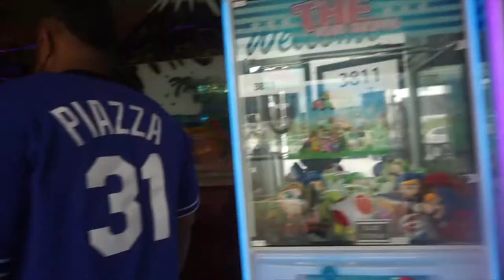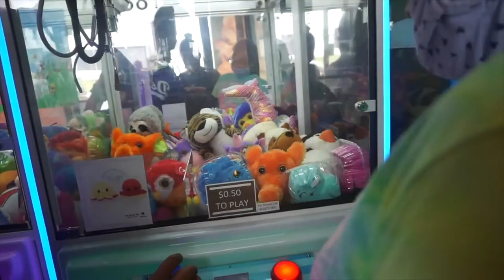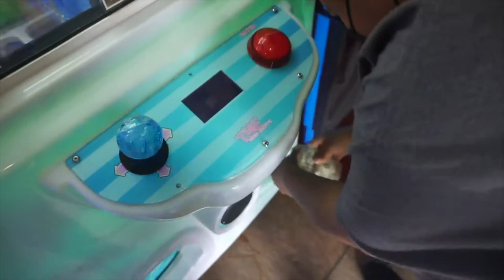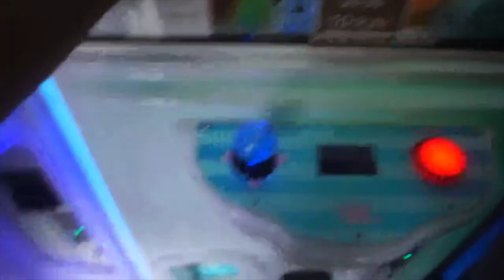Viaje express a Pennsylvania 🚘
Hola Brecheros 👀 gracias por estar!!